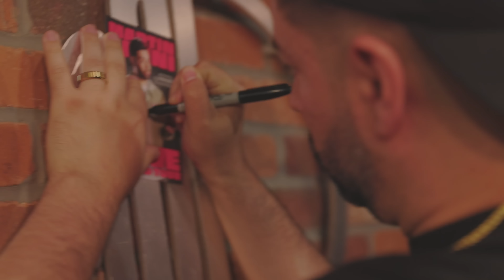Finding a Sexy Latina in Houston (Comedy)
Martin Amini goes to Houston Texas tries to help the audience find the love of their life! Martin also visits the Dios Brand in Houston and talks with Co-Owner SteakxShrimp and discuses Houston Culture. Catch Martin Amini on Tour! 11/14 Richmond 11/16 Washington DC, 11/30 New York City, 12/6-7 Las Vegas, 1/10 Seattle, 1/11-12 San Jose, 1/14 Los Angeles, 1/16 Phoenix, 1/25 Toronto

Songs
Trying to Find Love - LATENIGHTJIGGY
Produced and mix/mastered by @Chookymusic

Love Of My Life - LATENIGHTJIGGY
Produced by @Rick_Diezel
Mix/Mastered by @Chookymusic

Martin Amini is a stand up comic based in Los Angeles and born and raised in Silver Spring, MD. Martin recently made Thrillist's"Best Undiscovered Stand Up Comedian list" and has opened for headliners such as Matt Rife, Andrew Schulz, and Michael Che. Martin's stand-up material touches on what it's like growing up mixed in America coming from an Iranian and Bolivian background.